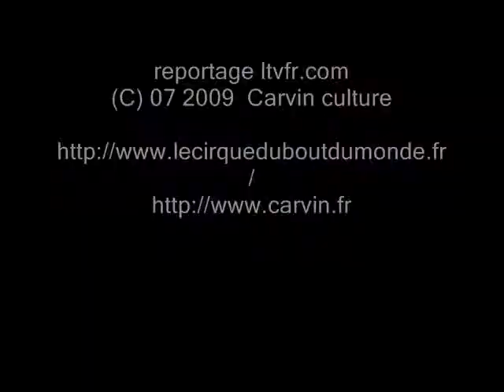les eclectiques premiere journée carvin 2009 convention de jonglerie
dans le cadre des eclectiques et du de la 11em convention de jonglerie de carvin
sous l'égide de nos quartiers d'été organisée pas la region nord-pas-de-calais
premiere journée consacrée aux enfants et a l'univers du cirque
les wheeleurs par la compagnie happy star flying brothers
voici un aperçu de la journée
merci a la region nord pas de calais
a nos quartiers d'été
a la ville de carvin
au centre culturel jean effel
a l'association carvin culture